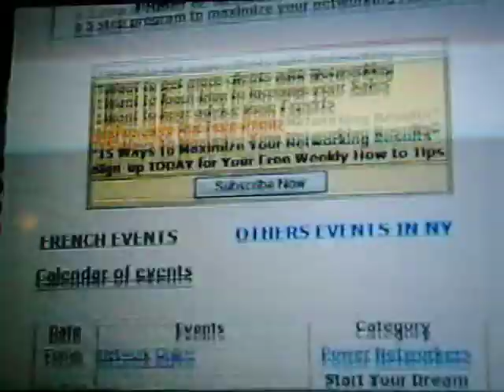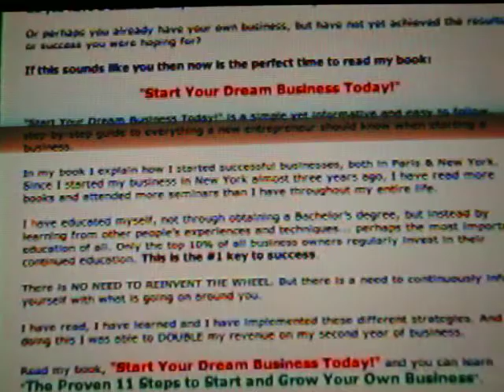Biba Pedron on TV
Meet Biba F. Pedron aka "The Connection Queen"

International business consultant, Founder of Biba4Network and My French Network. Biba specializes in Networking for small business owners, solo-entrepeneurs and start-ups.
Biba F. Pédron is the author of "Start Your Dream Business Today - The Proven 11 Steps to Start and Grow Your Business." And "Power of Networking Secrets: A Home Study Course  To Turn More Networking Contacts Into Business Boosting Clients In 7 Simple Steps

for all your networking needs.